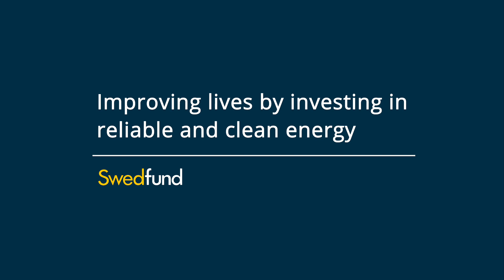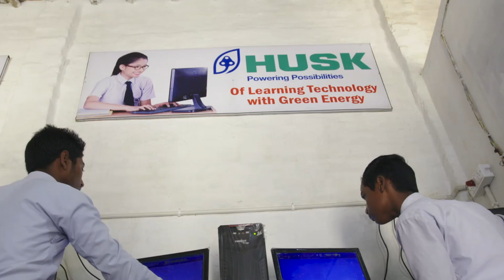Swedfund Clean Energy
Swedfund finances companies that can deliver reliable, affordable and sustainable electricity in developing countries. The electricity can both improve living conditions and clean energy is needed to fight the climate change. Two of these companies are Husk Power Systems and JCM Power where we have invested equity to support continued expansion and growth.  Meet their CEOs